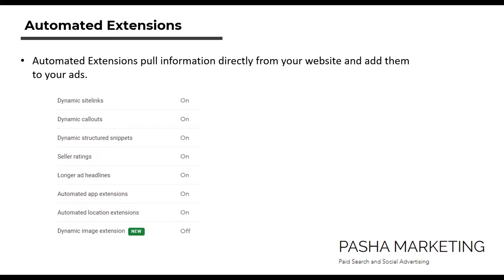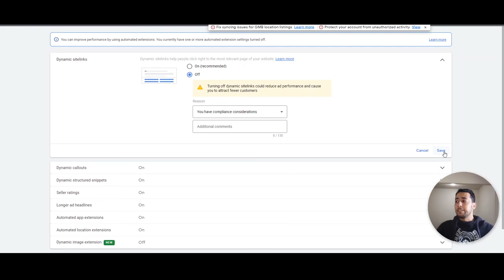Google Ads: How to Turn Off Automated Extensions & Longer Ad Headlines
Automated extensions are enabled in your campaigns by default. In this video, I will show how to find and disable automated extensions (e.g., automated sitelinks or longer ad headlinese) in Google Ads.